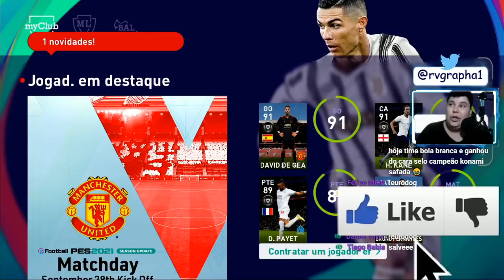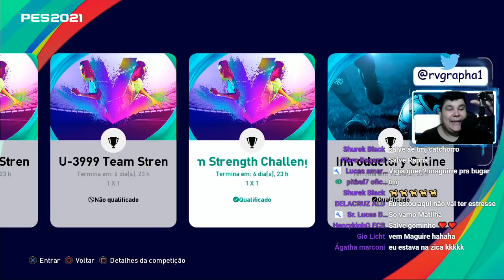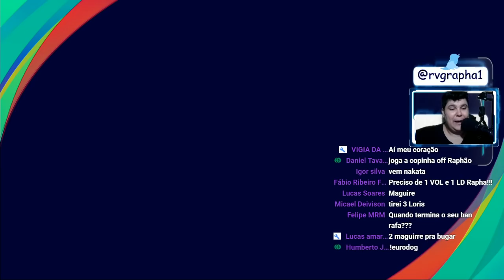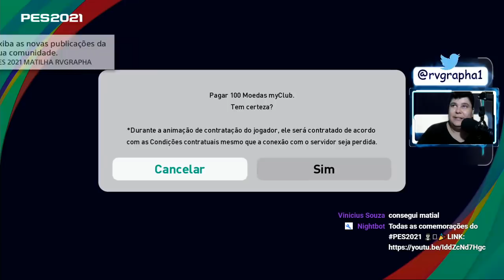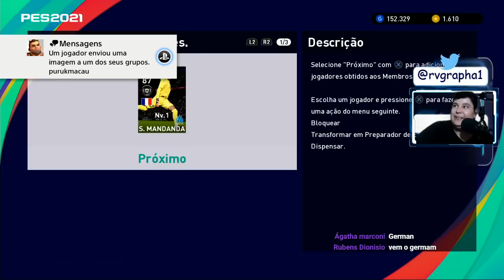PES 2021 ATUALIZACAO DE DOMINGO / 2 COPAS LEGENDS / CLUB SELECTION PACK OPENING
EURODOG GANHE 10 EURODOGS A CADA 10 MINUTOS
A CADA REAL INVESTIDO NA LIVE R$ 1.00 = 100 EURODOGS
PARA GANHAR EURODOGS VC PRECISA SER INSCRITO NO CANAL

QUE SE TORNAR MEMBRO A AJUDAR AO CANAL
A PARTIR DE R$ 1.99